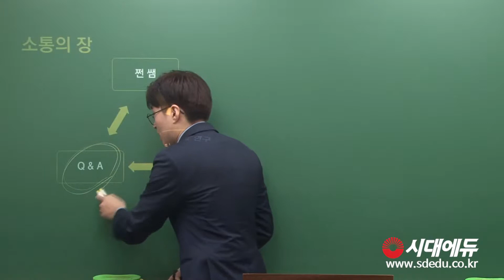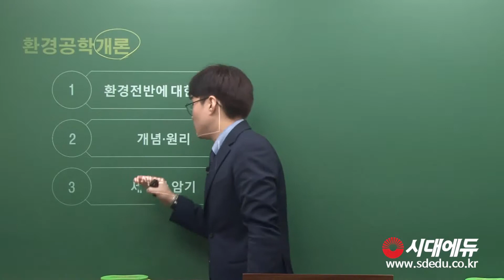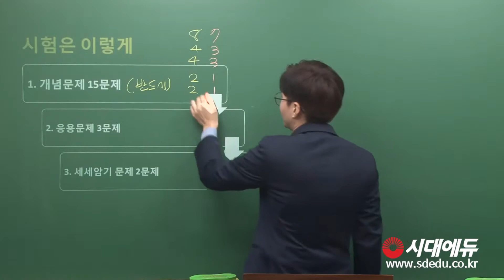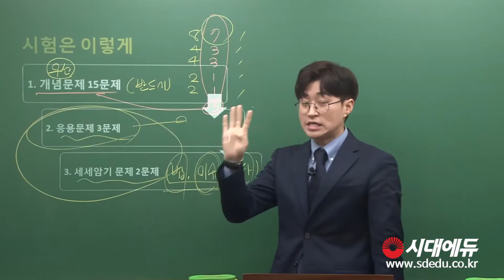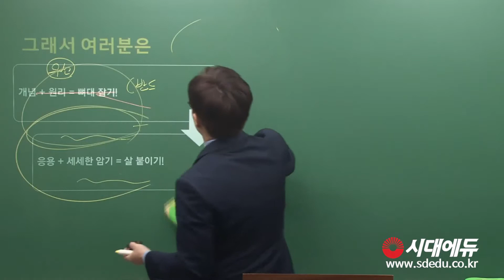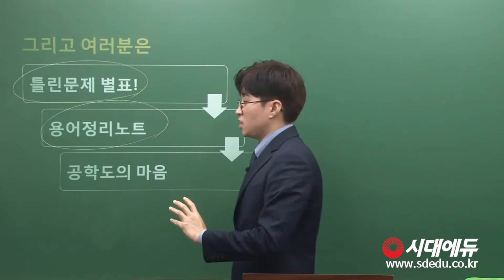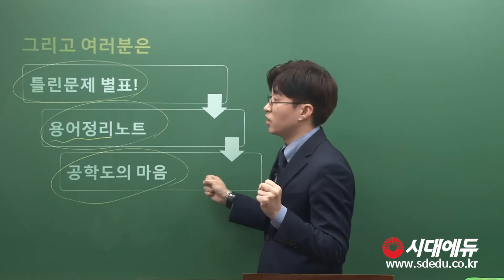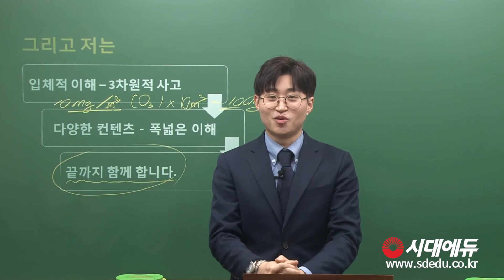시대에듀_환경직대비 환경공학개론 핵심이론 OT(전나훈T)